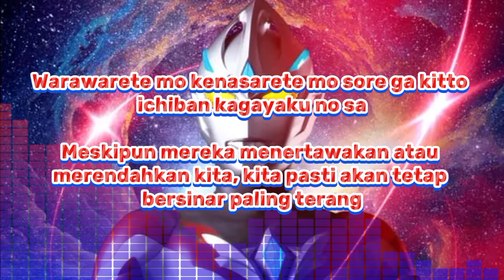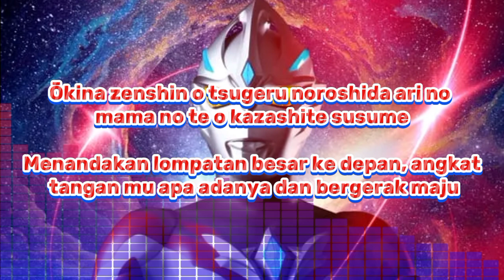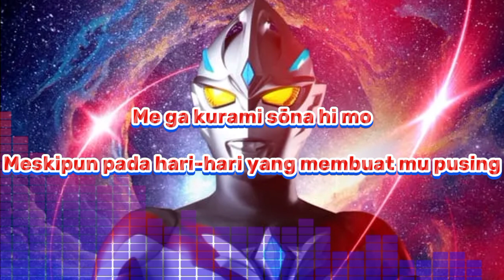Ultraman Arc Ed Song [ Mera Mera - Arcana Project ] Lirik Dan Terjemahan